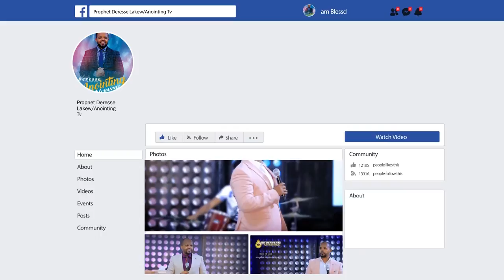ህልሜን በእውን አየሁ...||MAN OF GOD PROPHET DERESSE LAKEW